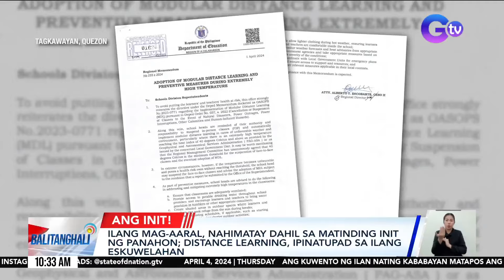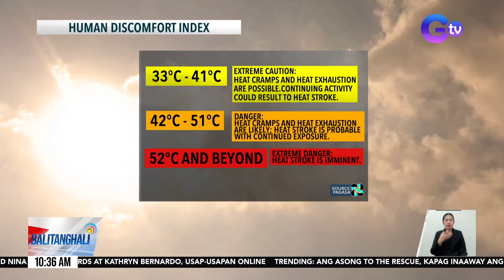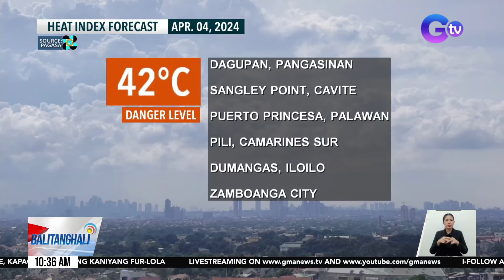Ilang mag-aaral, nahimatay dahil sa sobrang init ng panahon | BT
Hinimatay ang ilang estudyante dahil sa sobrang init ng panahon!